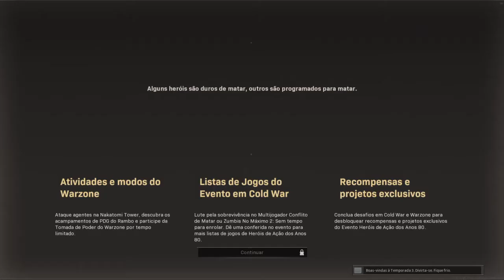3Stars Call of Duty®: Modern Warfare® Rambo 20.05.2021 07h45min26